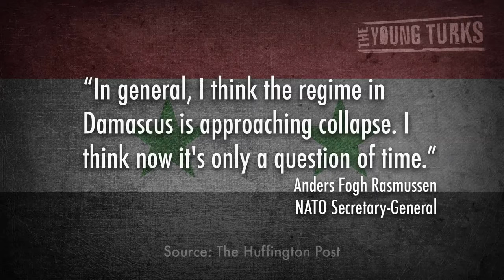TYT's Cenk Uygur Cheers On Islamic State In 2012